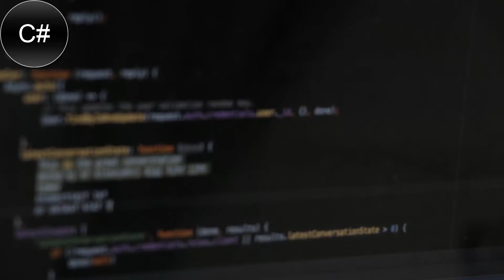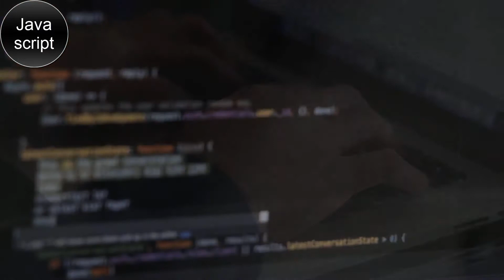5 In-demand Programming Languages Of 2017